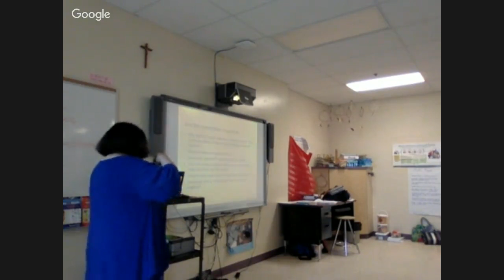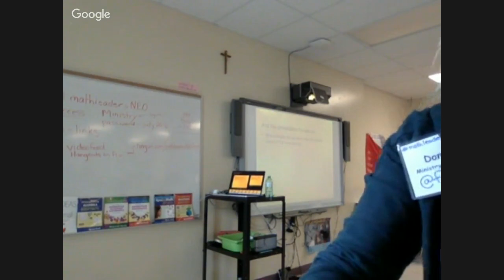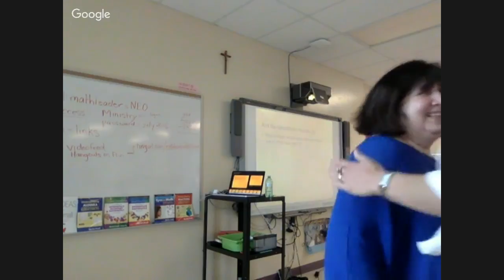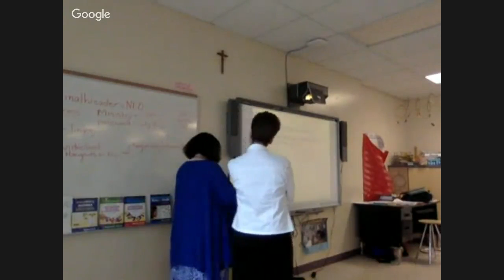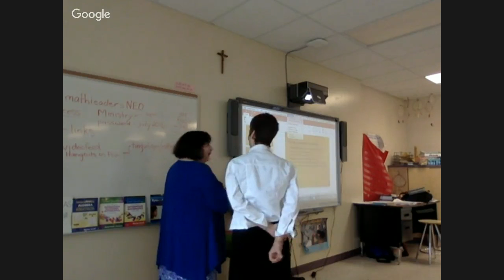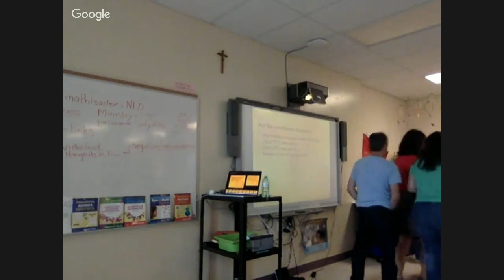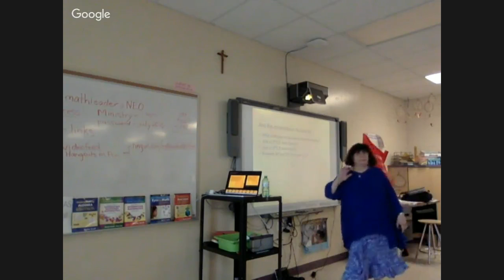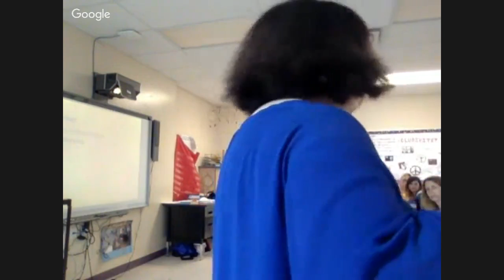Mathematics Leadership Network with Marian Small